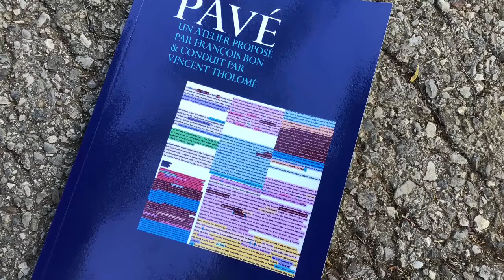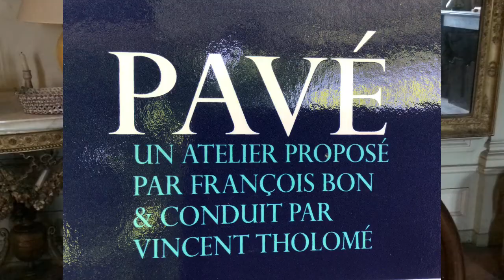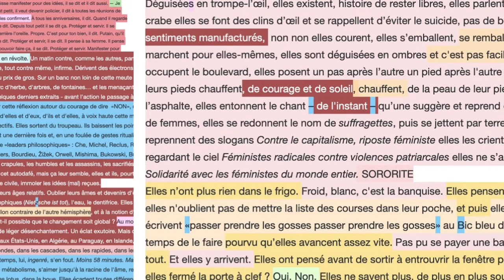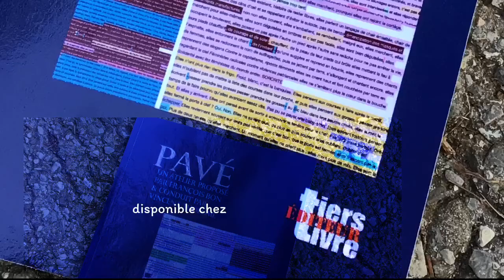ENTREMET 2 * PAVÉ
Chronique bimensuelle, réalisée par catherine serre
à  l'invitation du festival FAIM !  créé et animé par pauline catherinot